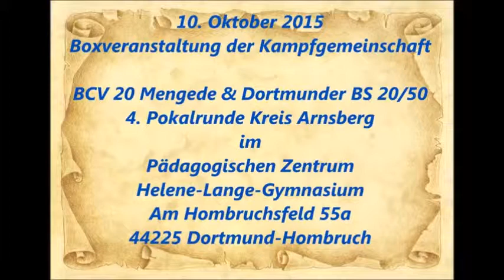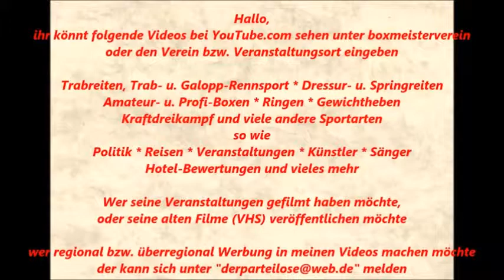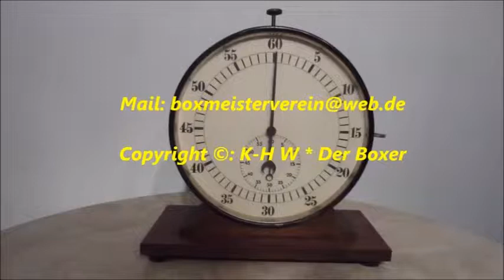226 * Der Sportler * Boxen * M. Eigenseer (Vikt. G. Siegen) vs. J.-.L. Kroner (BC Altena) 10.10.2015